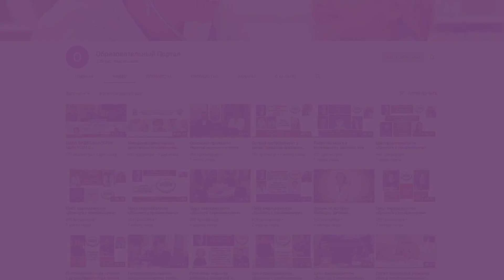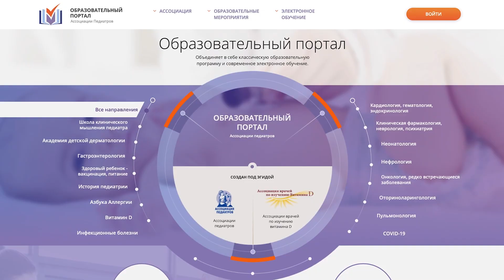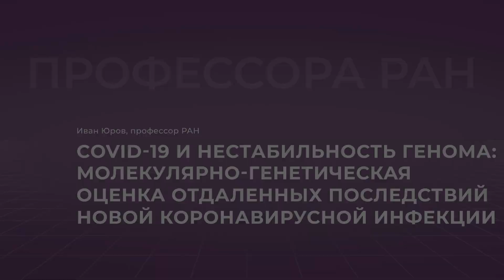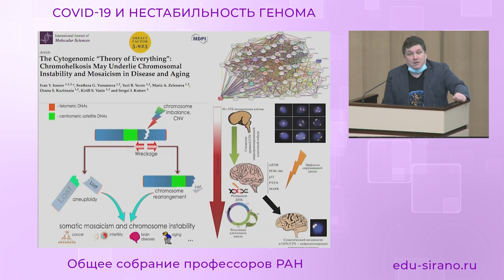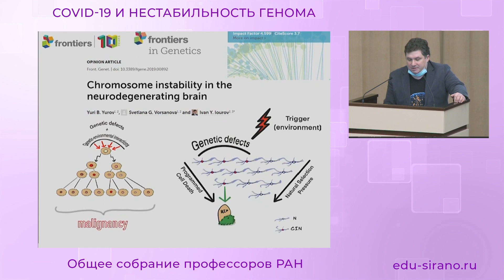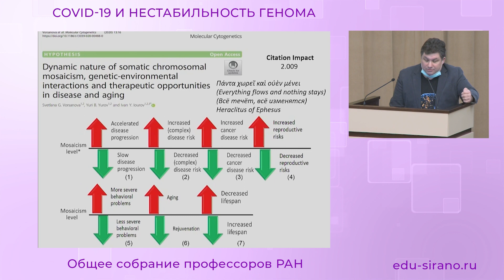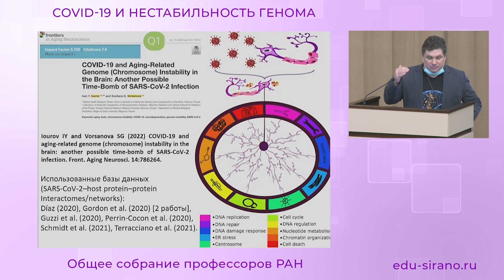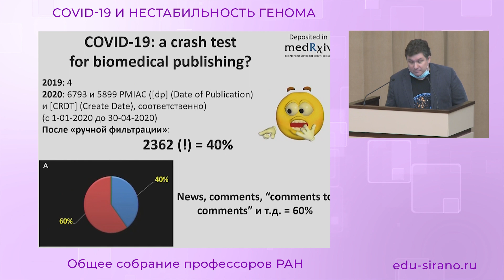17:00 22.04.2022 Профессора РАН - практическому здравоохранению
COVID-19 и нестабильность генома: молекулярно-генетическая оценка отдаленных последствий новой коронавирусной инфекции